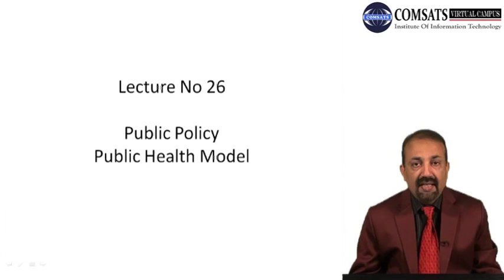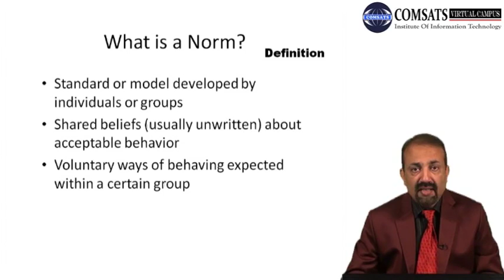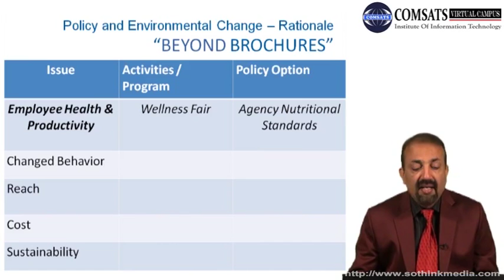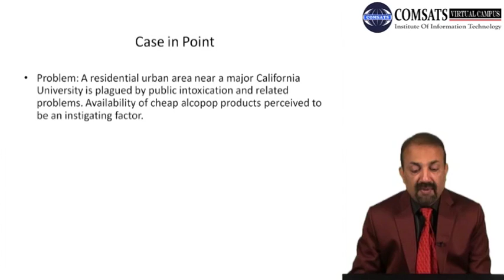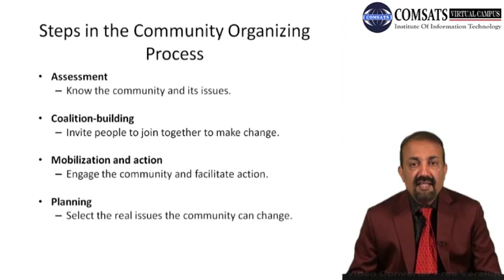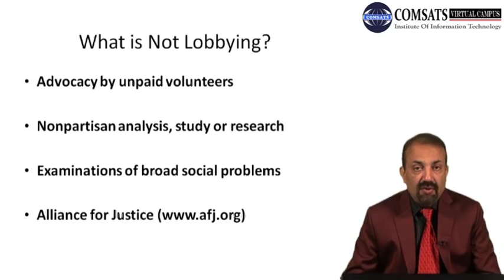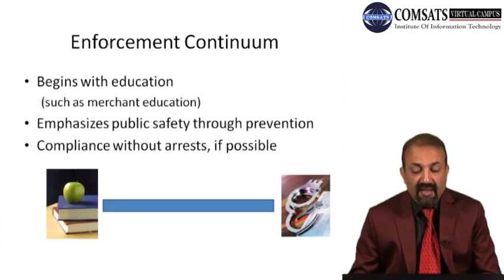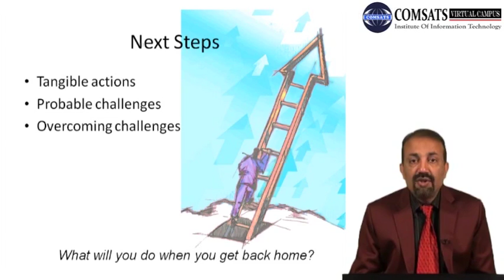Environmental Prevention MGT686 LECTURE in Hindi Urdu 26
environmental prevention examples,
the coalition impact environmental prevention strategies,
evidence-based environmental strategies,
environmental preservation,
environmental change substance abuse prevention,
what are environmental strategies,
example of environmental strategy,